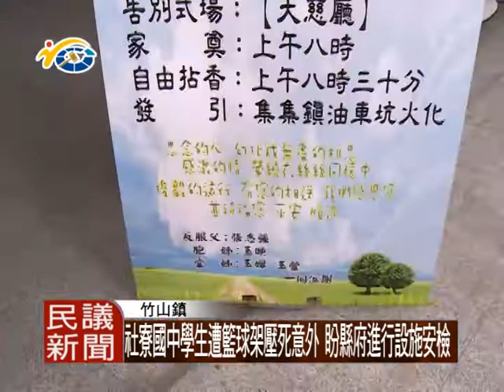1041230 民議新聞 社寮國中學生遭籃球架壓死意外 盼縣府進行設施安檢(議員許素霞)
社寮國中日前傳出學生遭籃球架壓死的意外，昨日議員許素霞陪同縣長林明溱等長官一同到民間殯儀館慰問死者家屬，議長何勝豐期盼縣府能協助完成檢測縣內中、小學的運動設施，並將老舊設施汰換掉，以讓校園安全受到保護